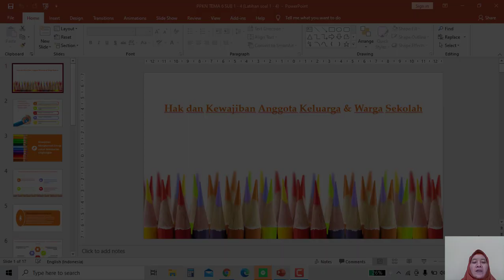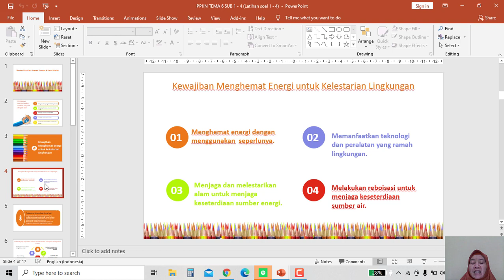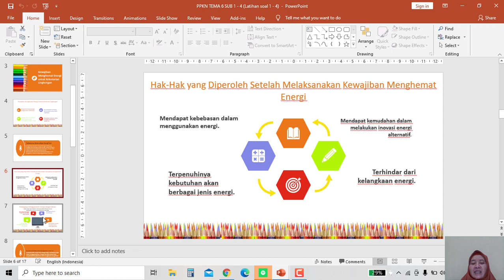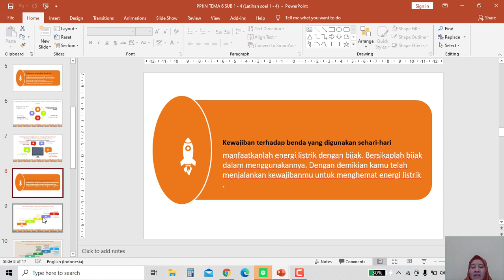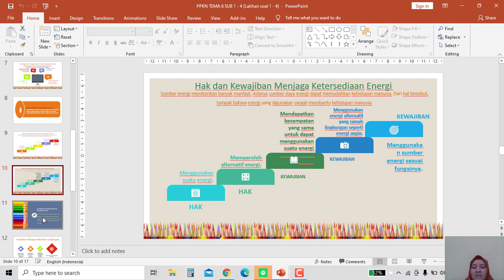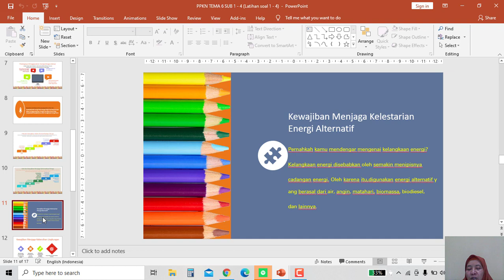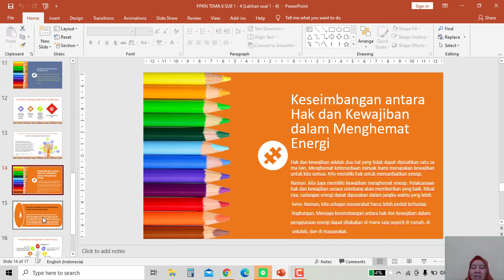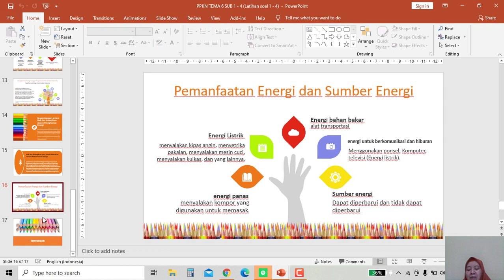Video Pembelajaran PPKn Tema 6 Kelas 3